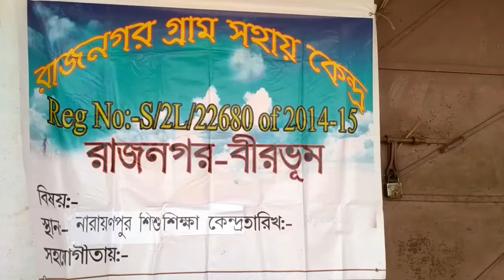মুখ‍্যমন্ত্রীর ত্রাণ তহবিলে রাজনগর গ্রাম সহায় কেন্দ্র / উত্তম মণ্ডল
মুখ‍্যমন্ত্রীর ত্রাণ তহবিলে রাজনগর গ্রাম সহায় কেন্দ্র।
সম্প্রতি করোনা আতঙ্কে দেশজুড়ে চলছে লক্ ডাউন। বেড়েছে মানুষের আর্থিক দুর্দশা। এই অবস্থায়  পশ্চিমবঙ্গের মুখ‍্যমন্ত্রীর ত্রাণ তহবিলে দান করলো স্বেচ্ছাসেবী সংস্থা " রাজনগর গ্রাম সহায় কেন্দ্র।"   সংস্থার তরফে সম্পাদক উত্তম মণ্ডল পাঁচ হাজার চেক তুলে দেন রাজনগর যুগ্ম-বিডিও শুভাশিস ভট্টাচার্য ও রাজনগর পঞ্চায়েত সমিতির পূর্ত কর্মাধ‍্যক্ষ সুকুমার সাধুর হাতে। হাজির ছিলেন সংস্থার সভাপতি সেখ রিয়াজউদ্দিন ও সদস্য কর্ণ দাসসহ বিশিষ্টজনেরা। রাজনগর যুগ্ম-বিডিও ও রাজনগর পঞ্চায়েত সমিতির পূর্ত কর্ম‍্যাধ‍্যক্ষ সংস্থার এই উদ্যোগকে সাধুবাদ জানান।
--উত্তম মণ্ডল, রাজনগর, বীরভূম। ০২/০৪/২০২০.